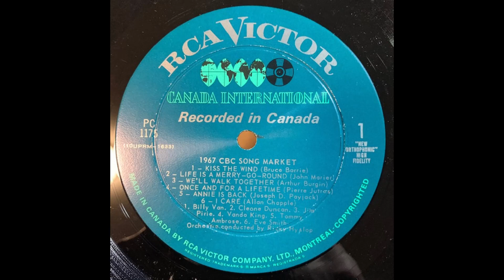Vanda King - Once And For A Lifetime (1967)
Enjoy this fantastic rendition of Pierre Jutras' "Once And For A Lifetime" performed by the amazing Vanda King. This comes from the 1967 CBC album "Song Market" which represented the best candidates from a Canada-wide songwriting competition. It was successful enough to warrant a follow-up album in 1968.

FROM BACK-COVER:
Twelve tunes recorded chosen from more than 3,000 entries submitted to the CBC Song Market in 1967, to promote "Canadian professional and amateur songwriters."

Vanda King is an established Canadian singer and actor. She worked with the CBC for decades, recording countless hours of television; singing, dancing and entertaining people across Canada.

King got her start in the late 1950’s as a rockabilly singer. She released a pair of charting singles on APEX records in 1958. As far as Canada is concerned, the first official female Elvis imitator was Vanda King. She acquired the name from CHUM radio in 1958 during tbe successful campaign of her debut “Ooh, Whatcha Do!/Randy”and sophomore “Baby Dontcha Leave-A-Me/Kiss After Kiss” singles.

Torontos CHUM radio was one of Vandas biggest supporters during her early career; often throwing parties in her honor and playing her records regularly, helping their popularity.

Unbeknownst to many at the time, Rock & Roll was a fleeting fancy for Vanda King. Two years after her whirlwind ride as Canada’s “female Elvis”, she told the Toronto Star (Dec. 26, 1959), “I’m interested in singing – not the screaming and yelling that is rock ‘n’ roll.”

Throughout the 1960s and most of the 1970s, Vanda King worked as a Pop/Lounge/Jazz singer throughout Canada. Her popularity early-on saw her get recruited by the CBC in the very early days of the 1960’s. Vanda became a regular performer on CBC television, with credits on nearly a dozen shows.

The nature of her acting career saw a push towards cabaret in the late-1960’s. She recorded her debut/lone studio album “CTV's Diamond Lil's Starring Vanda King” in 1969, based on the Vanda-starred “Diamond Lil’s” variety show on CTV.

Before this however, she recorded a fantastic rendition of Pierre Jutras' "Once And For A Lifetime". This was recorded in 1967 for the CBC album "Song Market" which represented the best candidates from a Canada-wide songwriting competition. It was successful enough to warrant a follow-up album in 1968.

An unexpected advancement for Vanda, came in 1969 when she founded her own piano-accessory/repair company. It was a success and still operates as of 2023.

During early-1972, Vanda King recorded a pair of broadcast-only singles for the CBCs “LM” (Light Music) series. She was backed (as she regularly was on CBC TV) by The Guido Basso Orchestra, featuring some of Toronto's top Jazz talent of the time. The songs chosen feature arrangements from orchestra members Rob McConnell (Trombone) and Rick Wilkins (Saxophone) on the first single, and arrangements from orchestra members Jim Pirie (Guitar) and Jimmy Dale (Piano) on the second single. Only 250 copies of each were made (and not distributed publicly) so these are definitely Vanda’s rarest musical offerings.

By the mid-to-late 1960’s, Vanda King retired from music to raise her family and focus on her piano business. Her long and storied career in the music/acting worlds should be covered in depth. Would anyone care to take up the challenge?